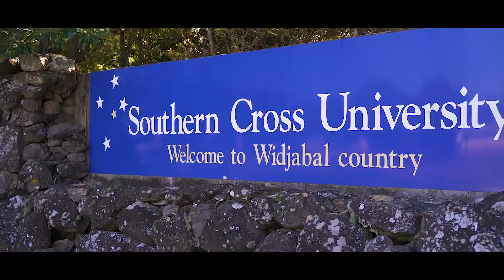Coraki, 5 Purves Street